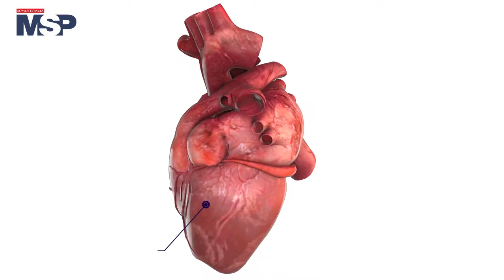El Dr. Ricardo Santiago explica las cirugías cardiovasculares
¡CONÉCTESE! Estamos ENVIVO con el Dr. Ricardo Santiago hablando sobre las CirugíasCardiovasculares y los procedimientos mínimamente invasivos para tratar patologías cardíacas.